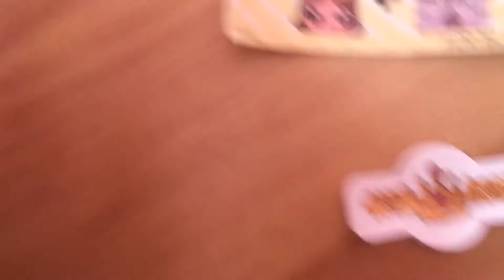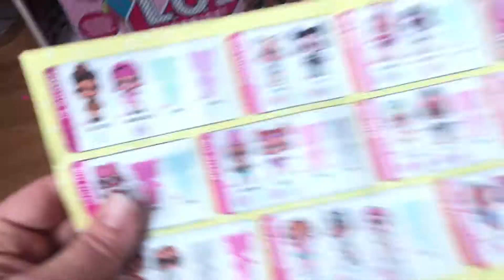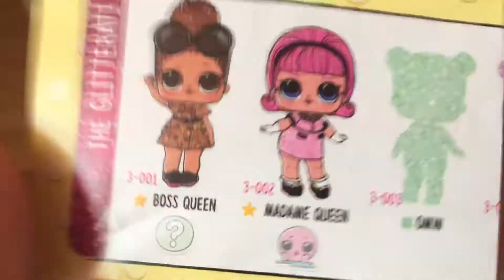confetti pop LOL SURPRISE! * GOLD BALL * lol surprise! Lol surprise confetti pop *BOSS QUEEN*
Paige has found a gold ball but who is inside?